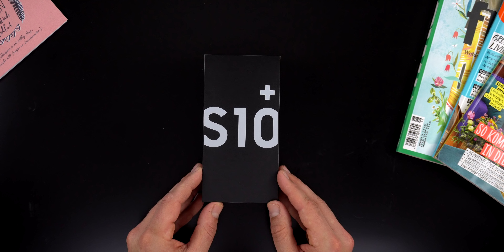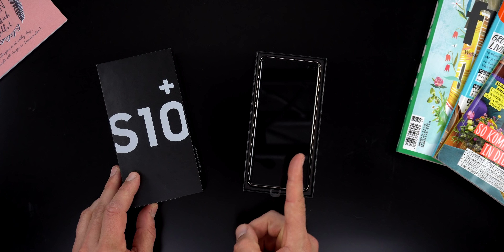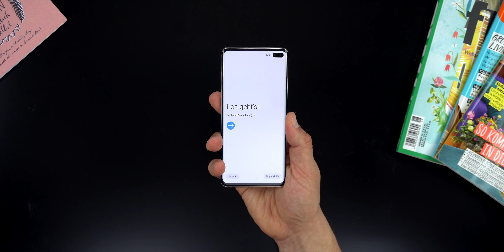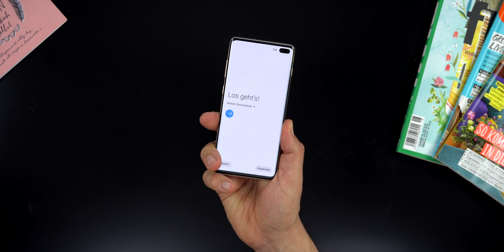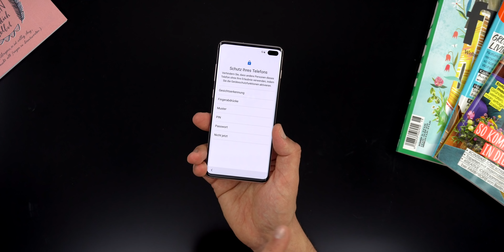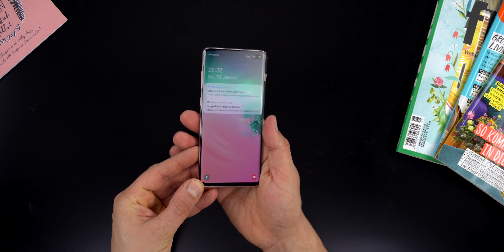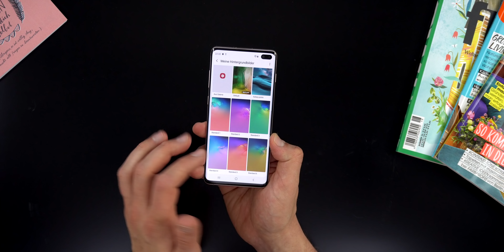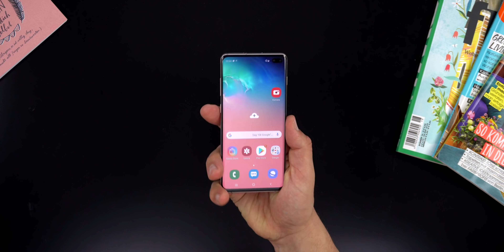Samsung Galaxy S10 Plus: ausführliches Unboxing & erster Eindruck | deutsch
Samsung Galaxy S10 Plus (Ceramic White) Unboxing - in diesem Video seht ihr mein ausführliches Unboxing und meinen ersten Eindruck zum Galaxy S10 Plus von Samsung.

► Galaxy S10 Plus kaufen*